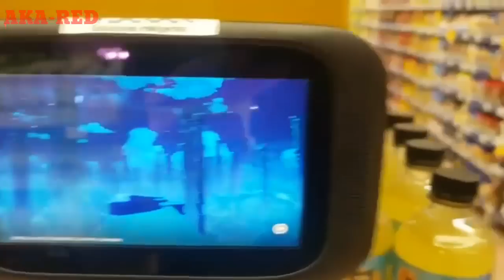VIDEOS RANDOM #476 | shitposting compilation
( copia y junta el link )

tags (ignorar)